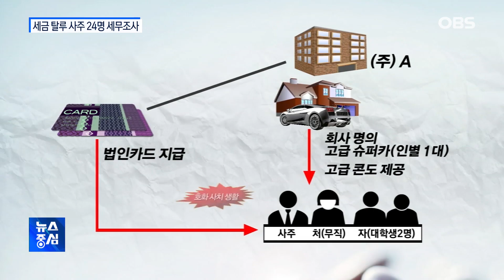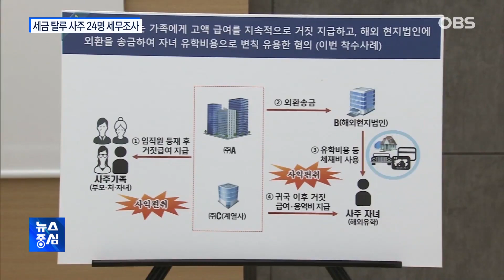슈퍼카를 내 차처럼…오너 일가 24명 세무조사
국세청이 회사 돈으로 구입한 억대의 슈퍼카를 가족들의 자가용으로 이용하면서 세금을 탈루한 사주 9명에 대해 세무조사에 착수했습니다.
회사에서 근무하지도 않은 사주 일가에게 고액의 급여를 지급한 사주 15명도 조사를 받습니다.
이재상 기자입니다.